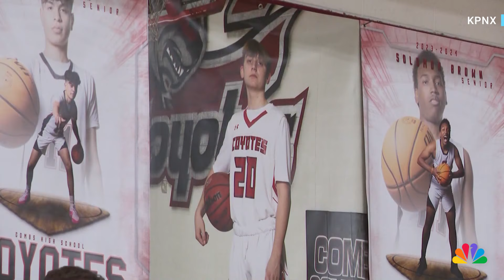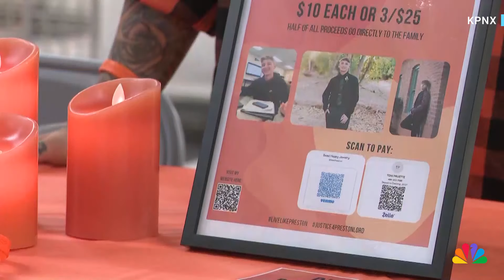Arizona communities rally against teen violence after deaths of 3 students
Communities near Phoenix are mourning the loss of three high students who were killed in three separate shootings. KPNX's Bianca Buono reports on how communities are grappling with an uptick in teen violence.